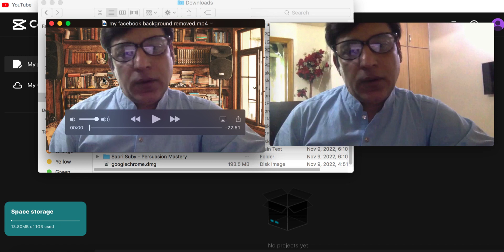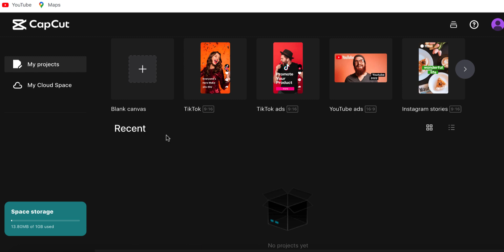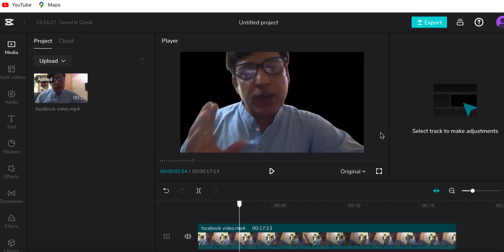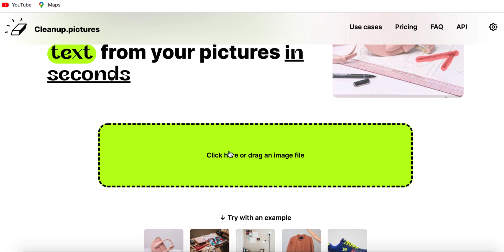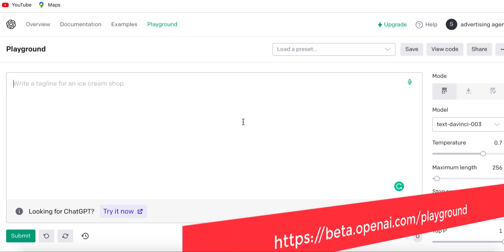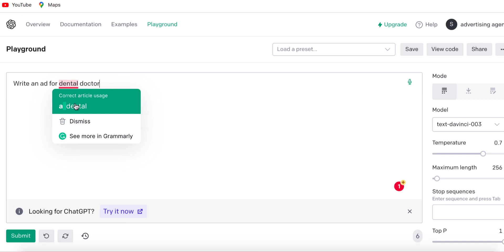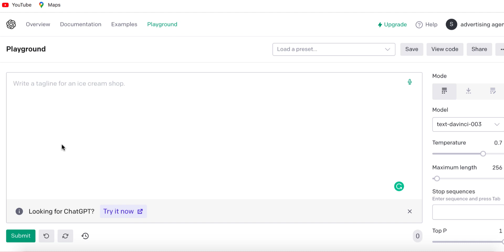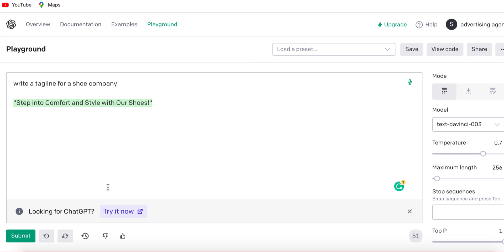3 Artificial Tools May Surprise You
👉 In this video I will show you 3 Artificial Tools that May Surprise You.
these are really awesome FREE Tools that will help you save lots of time and Money..

💜 Watch Helpful FREE Tutorials Below